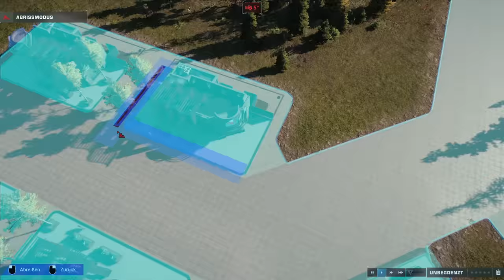Yosemite-Nationalpark #03 | EINE ALLO-FAMILIE IN FREIER WILDBAHN! - Jurassic World Evolution 2